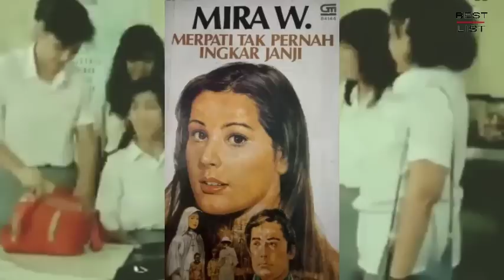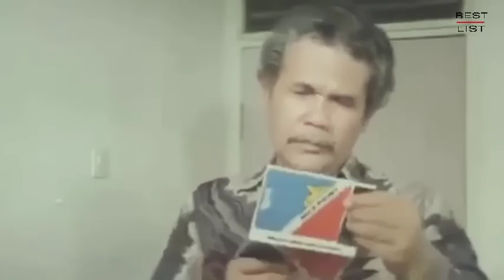Pemain Film Merpati Tak Pernah Ingkar Janji (1986) - Dulu dan Sekarang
Film merpati tak pernah ingkar janji dirilis pada tahun 1986, dan disutradarai oleh wim umboh.

Film merpati tak pernah ingkar janji ini diadaptasi dari cerita novel, dengan judul yang sama karangan Mira W, yang terbit pada tahun 1984.

Lalu, setelah sekitar 36 tahun berlalu, bagaimana kabar para pemain film merpati tak pernah ingkar janji saat ini?